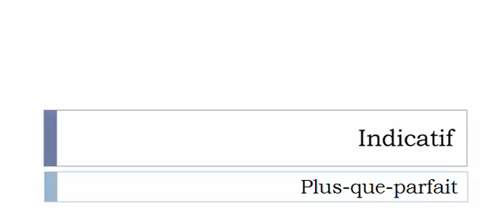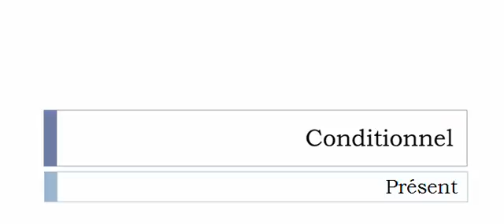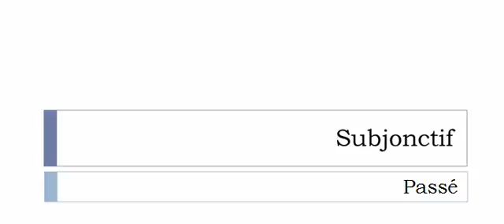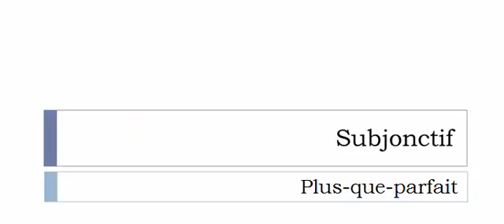Conjugaison française = Toutes les formes